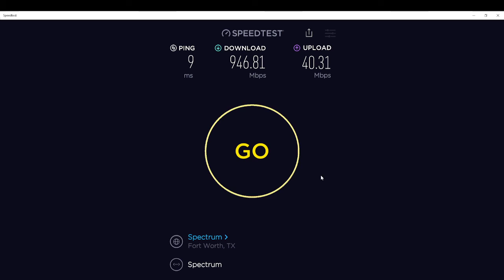Charter Spectrum SPEED TEST # 2 (940Mbps Plan via Ethernet)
Spectrum SPEED TEST